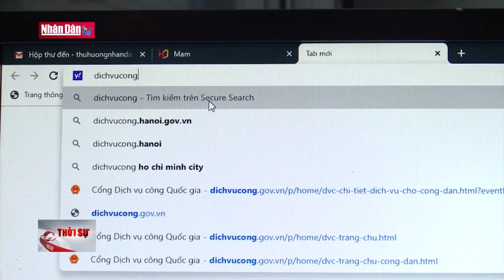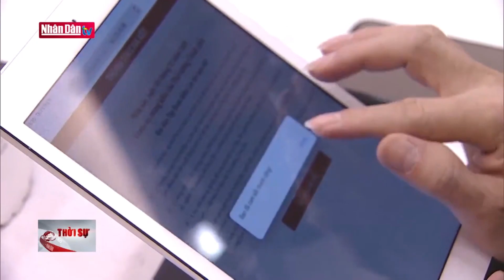Để người dân hài lòng với dịch vụ công quốc gia - Phóng sự truyền hình Nhân Dân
Với sự vào cuộc của Bưu điện Việt Nam đối việc triển khai Post ID trên toàn mạng lưới khi Chính phủ ra mắt Cổng dịch vụ công quốc gia, Truyền hình Nhân dân đã xây dựng một phóng sự nói về việc Bưu điện tham gia hỗ trợ người dân định danh và sử dụng hệ thống này.
Phóng sự có phần phỏng vấn Ông Nguyễn Quốc Vinh - Thành viên HĐTV Tổng công ty Bưu điện Việt Nam